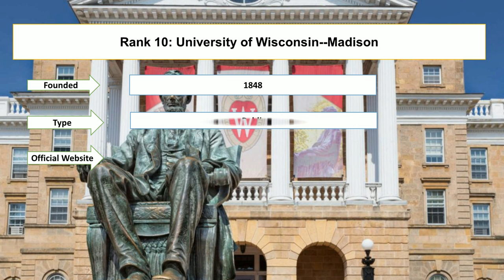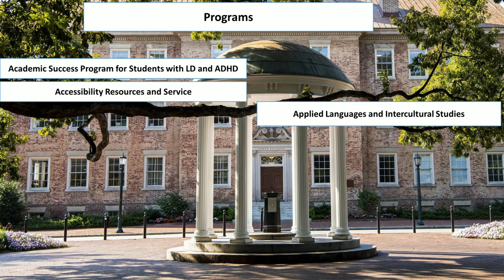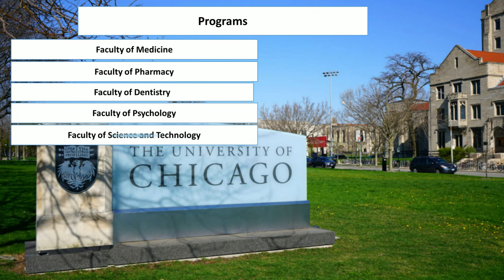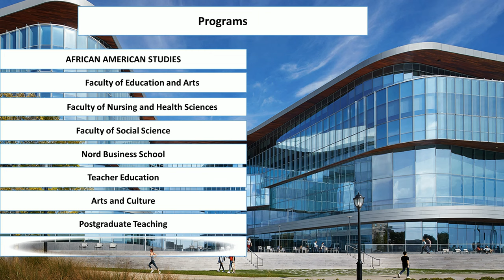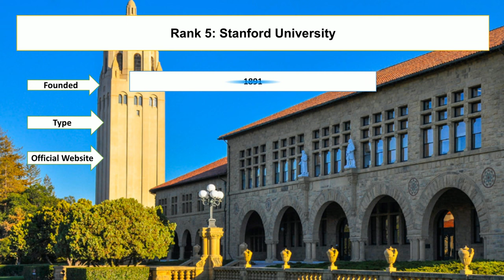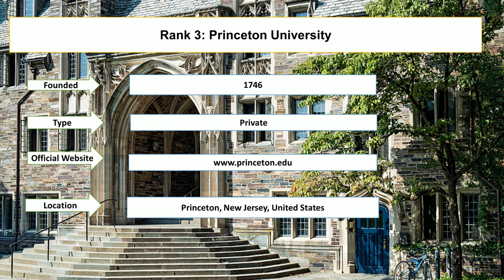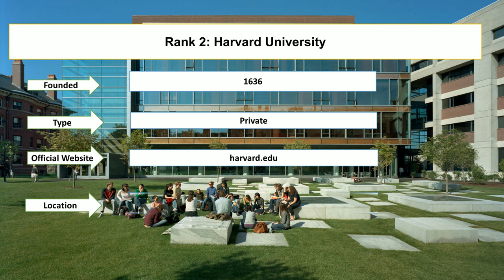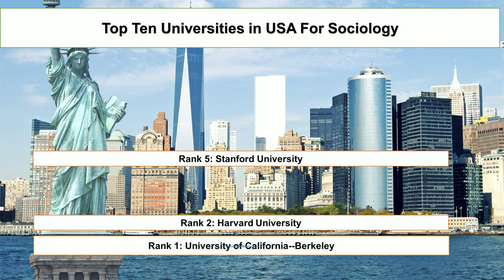Top 10 UNIVERSITIES IN USA FOR SOCIOLOGY New Ranking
Student Career enlisted top ten universities in USA for Sociology new ranking. University of California and Harvard University are the top schools for Sociology in the world. University of Michigan Ann Arbor and Northwestern University are the best sociology PhD programs in the world.